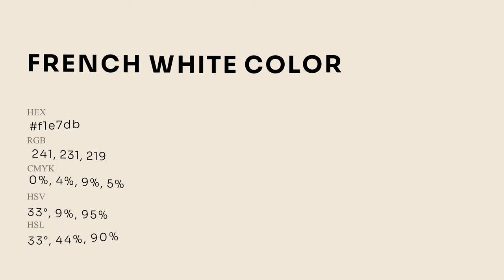French White color f1e7db hex Cool Orange color f1e7db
What color is French White ? f1e7db hex, Cool Orange color f1e7db

Hex f1e7db Color Code is also known as French White color

Hex f1e7db Color code in RGB color code model is created after adding 94.51% red color, 90.59% green color and 85.88% blue color.
Hex f1e7db Color code in CMYK color (process color) code model is generated after subtraction of 0% cyan, 04% magenta, 09% yellow, 05% black.